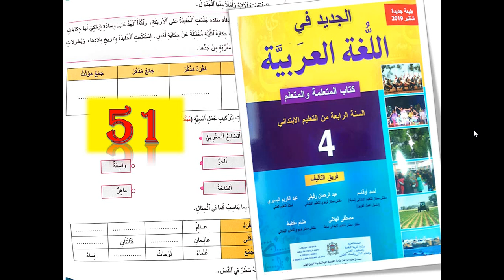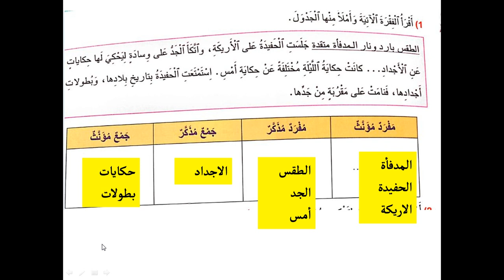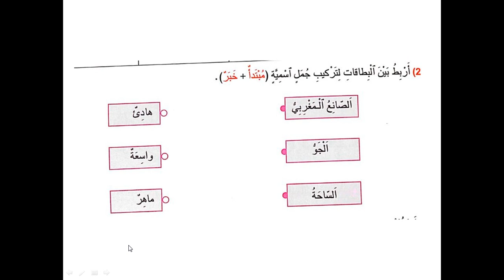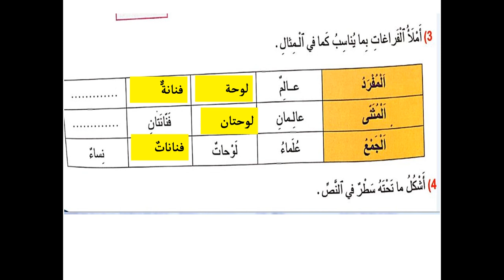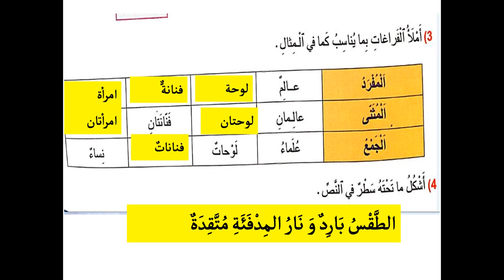الجديد في اللغة العربية مستوى الرابع صفحة 51 التطبيقات الكتابية